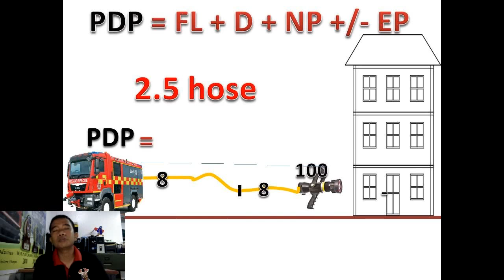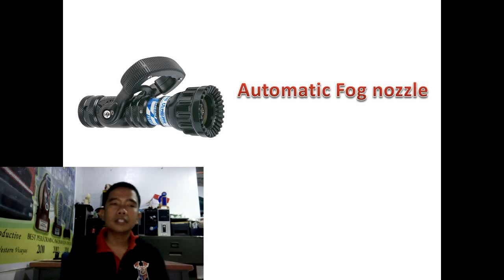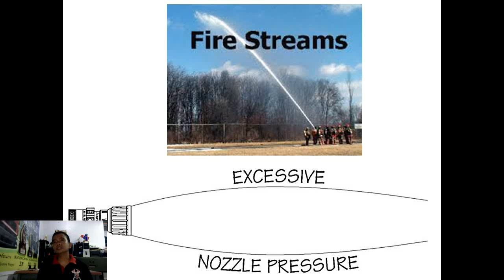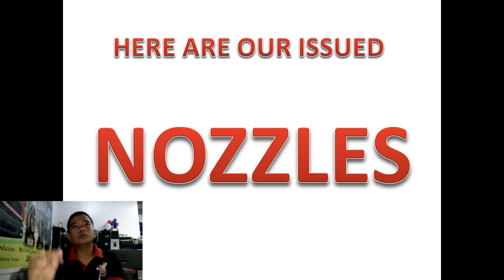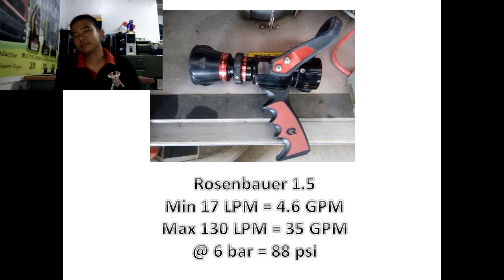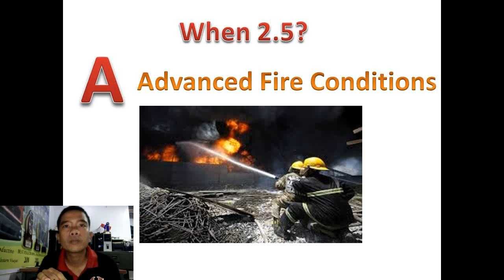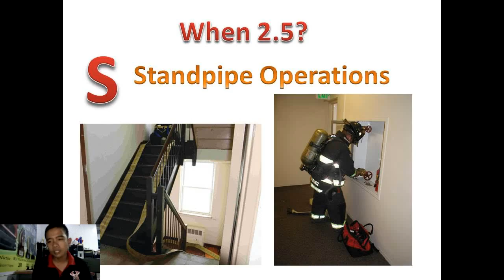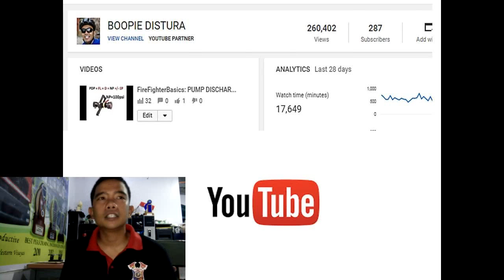FireFighterBasics: GPM, NOZZLE, NOZZLE REACTION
2nd Video of FirefighterBasics.